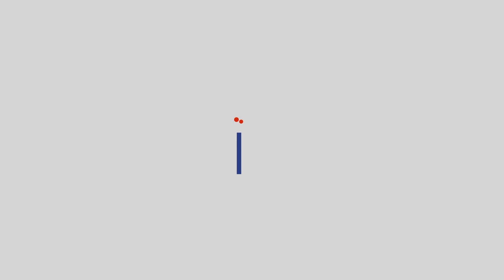Itron Inspire 2022: The benefits of edge computing as explained by Microsoft and Itron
Don Reeves, SVP Outcomes, Itron and Bilal Khursheed, Industry Director, Power & Utilities, Americas at Microsoft explain how DER can be used for grid services more effectively with the help of edge computing. They also touch on the expanding partnership between the two companies.